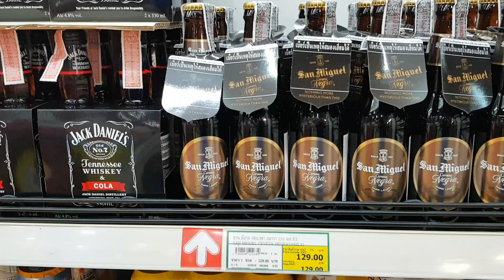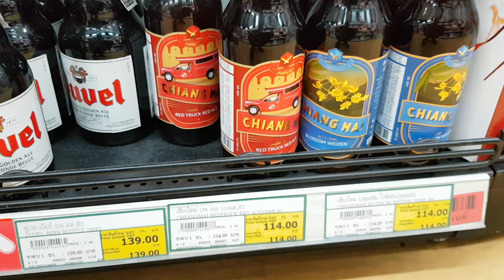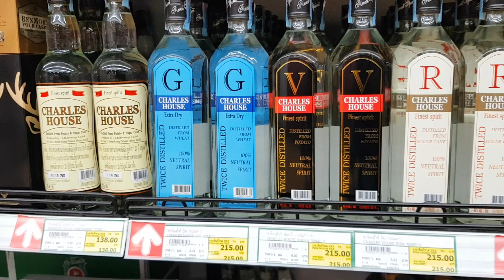รีวิว ราคาเหล้า เบียร์ ไวน์ แอลกอฮอล์ชนิดต่างๆในแมคโคร 2 พ.ค.62